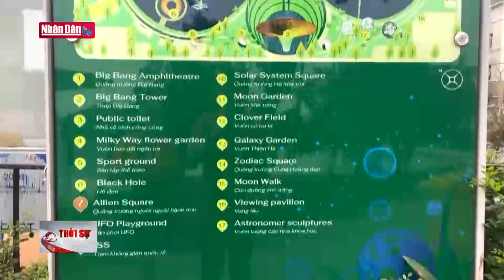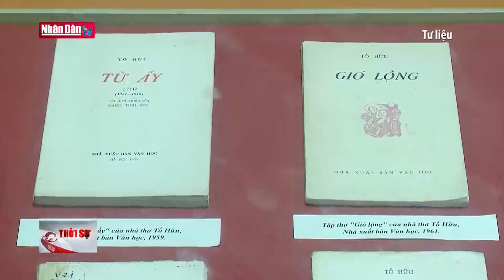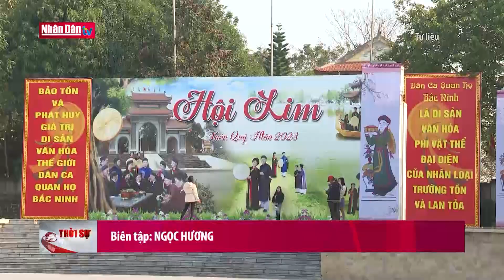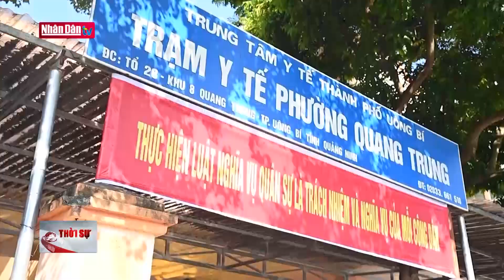Khống chế các điểm cháy tại Vườn Quốc gia Hoàng Liên | Tin ĐỜI SỐNG, VĂN HÓA - XÃ HỘI trưa 21-2-2024